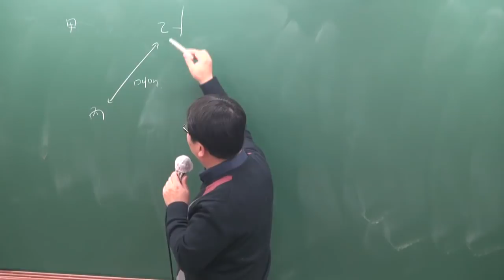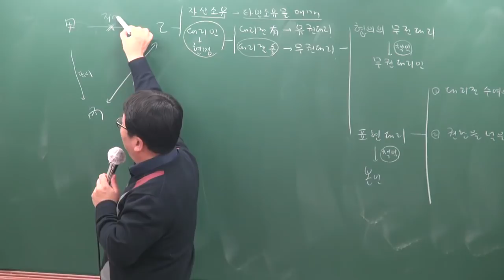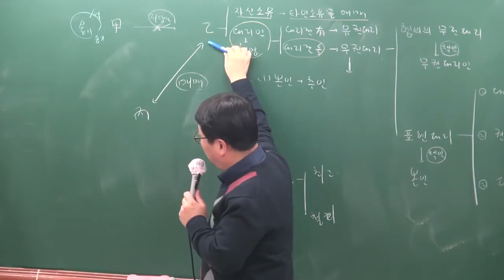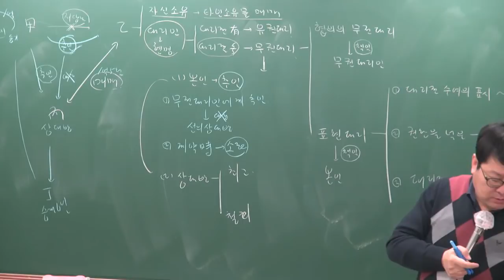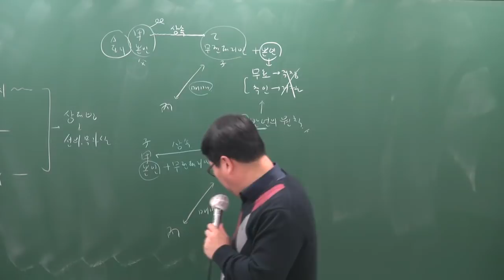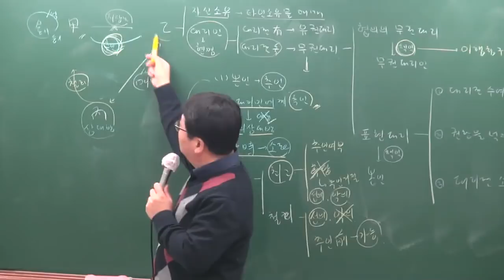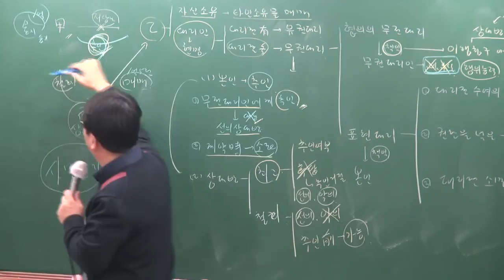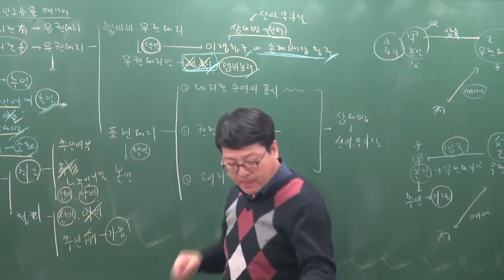[공전무] 2019년 공인중개사 민법및민사특별법 기본이론 1-15